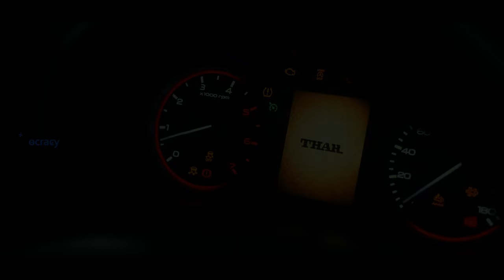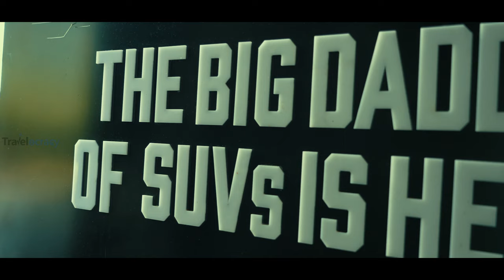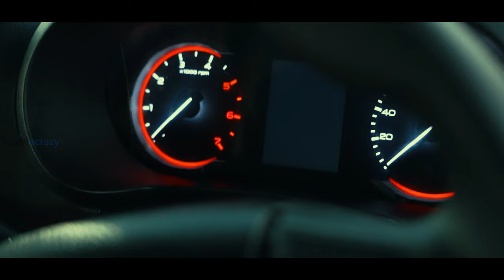Taking Delivery of New Thar | Surprise Gift to my Wife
In this vlog, we are Taking Delivery of our New Car which is THAR. Yes, you heard it right, we have a new addition to our family, Mahindra Thar. As you may know "Thar" is a beast known for its off-roading capabilities, and we can't wait to put it to the test.

This cinematic video is revealing our New Car from all angles. First, we planned for the surprise, for which we took Shubhi for the test drive and handed over the key to her, what a feeling. Shubhi also tested Thar and I captured my Wife’s First Reaction to our New Car, which was priceless. Also, you will be watching Shubhi sharing her experience and concerns about Thar, as there is one drawback we see, please note it's our personal opinion. For off-roading purposes or the road less traveled, we feel Mahindra Thar is one of the best off-road SUVs to fulfill these purposes. Let’s watch this special edition of Thar and share your experiences if you would like to give suggestions that you would like us to keep in mind while driving Thar.